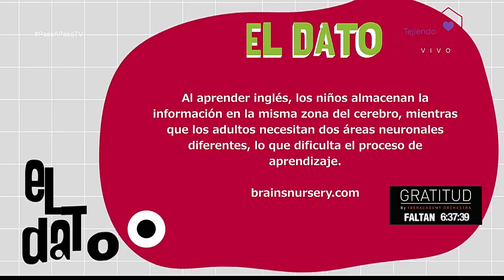Los niños y el inglés [Paso a Paso TV] Telemedellín